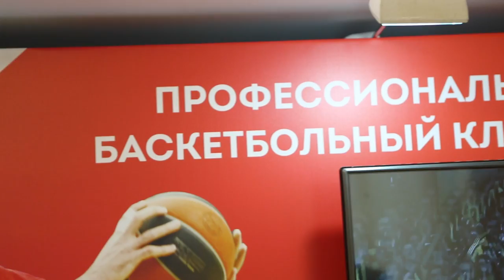Выставка ЦСКА в Совете Федерации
В Совете Федерации Федерального собрания РФ открылась выставка, посвященная достижениям армейского спорта, организованная ФАУ МО РФ ЦСКА.